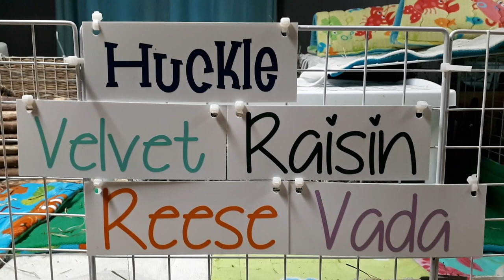Guinea Pigs Sleeping, Talking & Popcorning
Amazon Wish List:

Guinea pigs require to be looked after by an adult, they are a grown ups responsibility.
Trusted Guinea Pig Related Shops
Oxbow (hay, pellets, supplements):
FluffyFeetDesigns (hay boxes):
Zoey & Lilo's Toy Box online shop (fleece, toys, food):
BudgetBunny Shop (fleece, toys):
Popcorning Piggy (t-shirts, stickers, mugs):
Scotty's Animals (T-Shirts):
The Natural Cavy  (treats,forage):
Darwin's Cavy Creations (fleece maker):
Guinea Pig Care Information, How To & Supplies